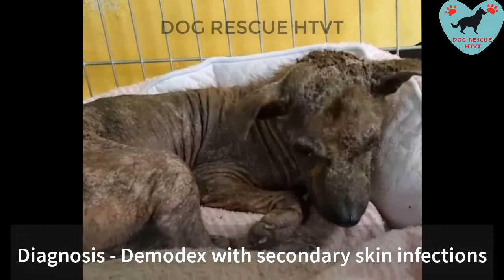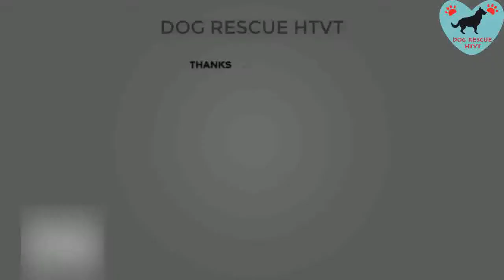Rescue Street Dog Who Looked so Weak Probably only going to last a couple of days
On the way back we happened upon this old boy. He looked so weak & like he was probably only going to last a couple of days out there. While everyone sat eating at the street stall, he wanted to cross the road. We weren't equipped to pick him up, so much like Hope, raced back to the safe house, grabbed everything & raced out again on the scooter.
It wasn't overly hard to catch him. In the bag he went, raced back to the safe house & I drove him straight to the vet.
Diagnosis - Demodex with secondary skin infections. The video at the end also shows he's a post distemper survivor. Somehow, at some point, his immune was strong enough to fight the dreaded killer disease off. Obviously his immune system broke down & here he is today. He has neurological problems causing his balance to be off & constant twitching. He's on Clindamycin now for the skin infections & will be treated with Bravecto for his mange in a few days.

It will take about 3 - 6 months of rehabilitation, training & preparation before Ben will be ready for adoption.
To me Ben is beautiful/handsome. He's such a loving little dog.